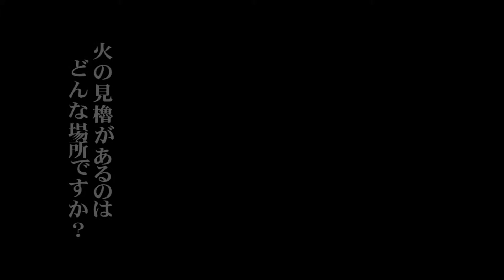撮影者に聞く・３～火の見櫓のある風景～.m2ts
火の見櫓を巡って、発見したこと、それは時代の移り変わりという言葉だけでは表現しきれないものであった。消防設備を超えて、地域のコミュティーの存在をあらためて感じさせるものであった。